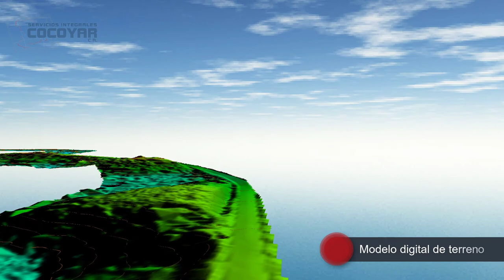Levantamiento LIDAR Amazonia Ecuatoriana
Levantamiento LIDAR realizado en la Provincia de Sucumbíos Ecuador. Árboles de más de 40 metros y denso follaje, escenario ideal para los sistemas LIDAR y su capacidad para poder "leer" el terreno natural debajo de los árboles